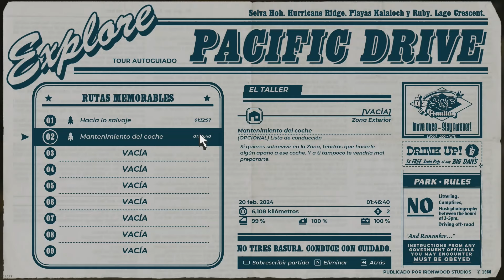MENUDA se ME VIENE ENCIMA en PACIFIC DRIVE Gameplay Español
📢 VÍDEO ANTERIOR:
👉 mylast.video/nEbNEd2